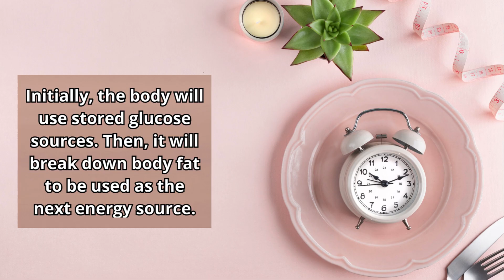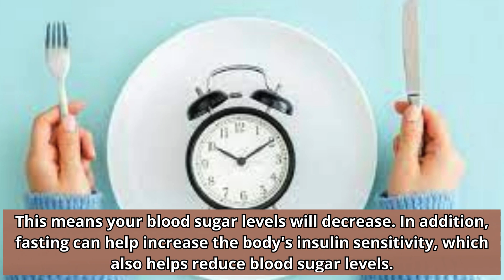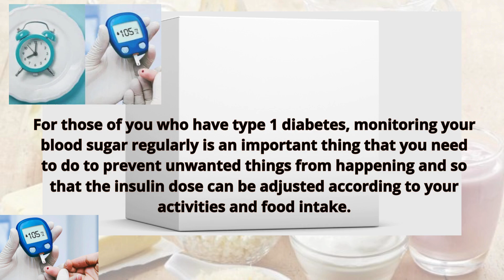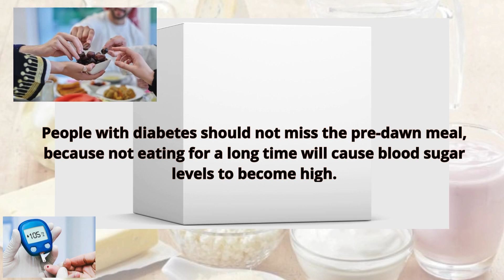Is it true that fasting is effective in reducing the risk of diabetes? and what is the solution?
From a medical perspective, fasting done properly can provide a number of health benefits. However, what about someone who has certain medical conditions such as diabetes?